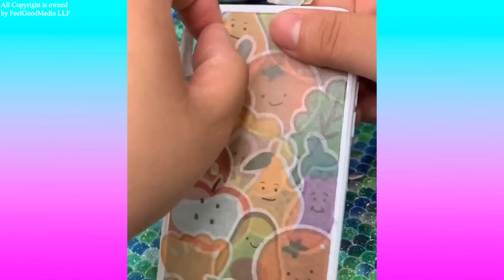1 Hour Oddly Satisfying Video that Relaxes You Before Sleep - Most Satisfying Videos 2021